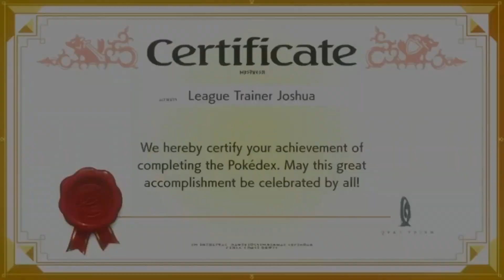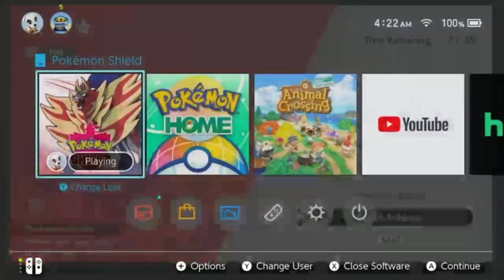5 things to do while we wait for the DLC